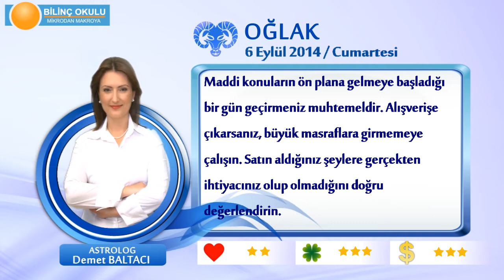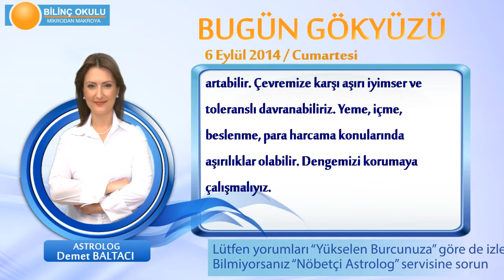OĞLAK Burcu, GÜNLÜK Astroloji Yorumu,6 EYLÜL 2014, Astrolog DEMET BALTACI Bilinç Okulu